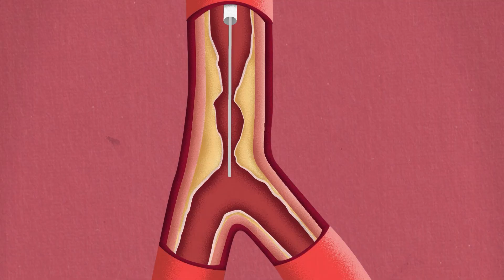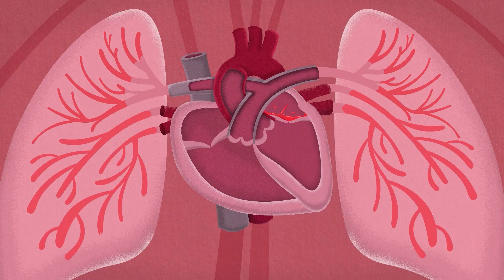סרטון מידע והכנה מותאם אישית לפני צנתור